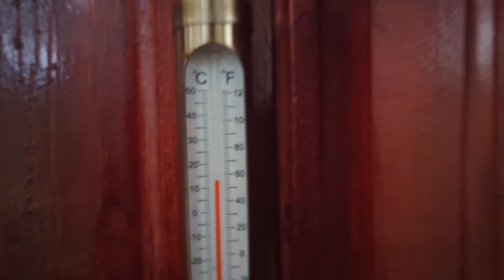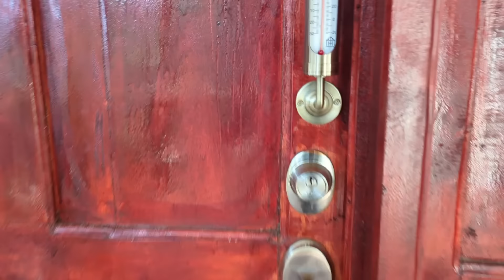Cabañas Posada del Cielo 🌲🍃Un hermoso lugar en Chalatenango 😍🍃 Estuvimos a 8° 😱❄️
Acá dejo las páginas de este hermoso lugar, La Posada del Cielo, Chalatenango.

miguel_salguero91